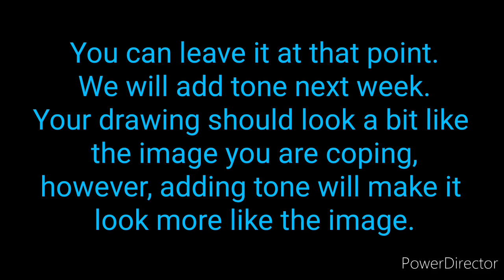Drawing Features to the face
How to drawing features to the face with some tips and a quick demo